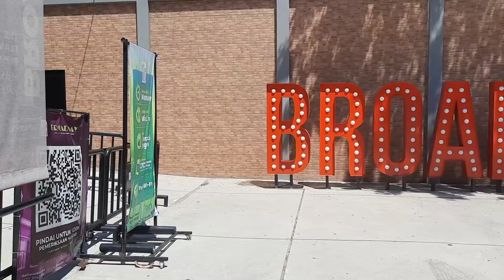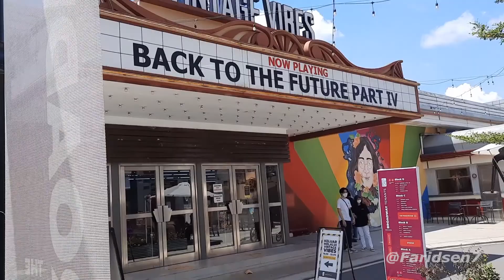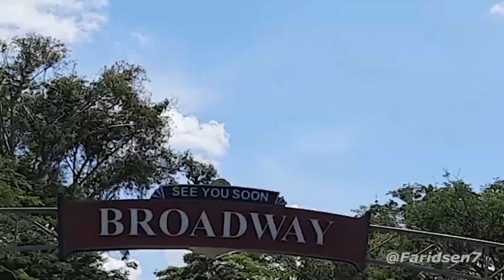Broadway Alam Sutera Tanggerang Selatan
Broadway Alam Sutera meruapakan kawasan pertokoan dan cafe-cafe "kekininian" yang dirancang dengan mengadopsi konsep salah satu jalan di Kota New York Amerika Serikat..

Kawasan Brodway ini berada di Area Flavor Bliss Alam Sutera Tanggerang Selatan..